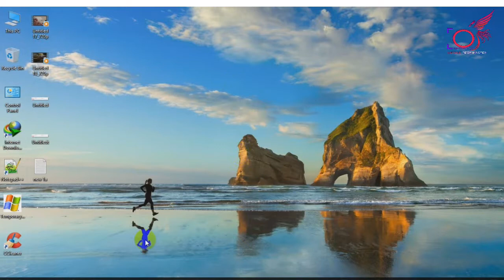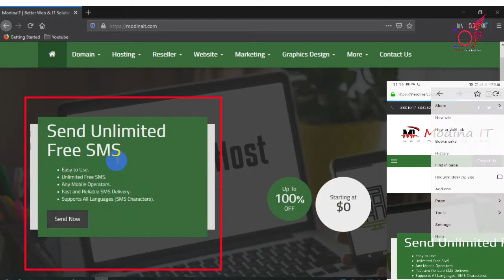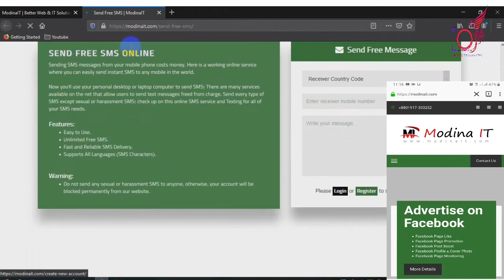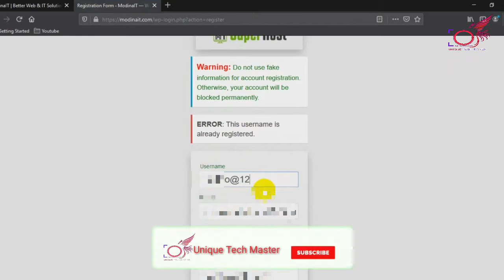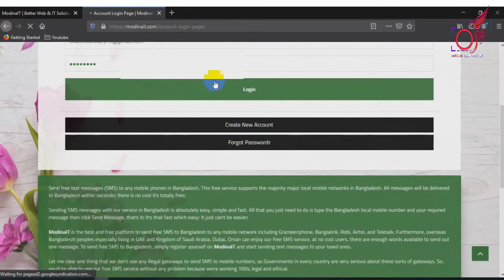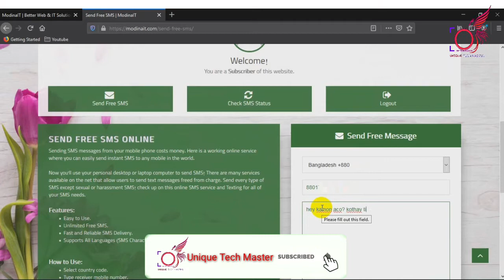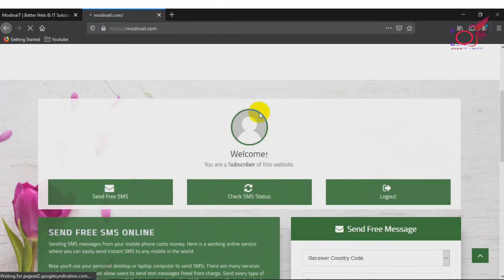How to send free sms unlimited II যে কোন দেশে যে কোন নাম্বরে যত ইচ্ছা এসএমএস পাঠান। new tips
Unique Tech Master